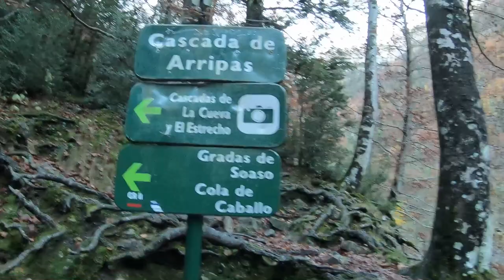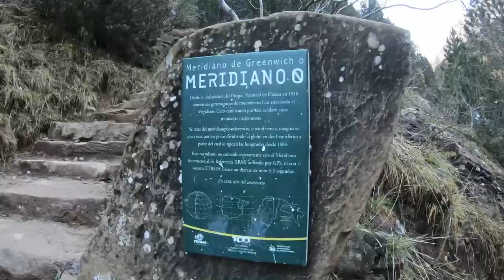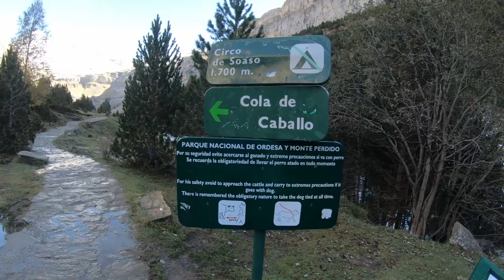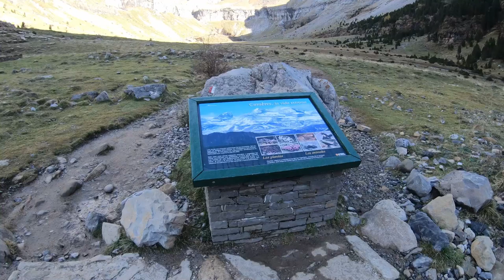💦 COLA DE CABALLO - ORDESA Y MONTE PERDIDO 🏔️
🍁 Subida a Cola de Caballo desde la Pradera de Ordesa! 🍁

Una ruta archi conocida, que no defrauda sea la época del año que sea, eso si, otoñooooooo uffff 😍😍 esta cantidad de agua pocas veces la he visto!

⛰️ Ruta aproximada de 5 a 6 horas en adelante jajaja 500 metros de desnivel más menos y nada técnico, es una ruta hacer con toda la familia
Por favor ir con un calzado adecuado. 🥾

Fuera de los meses de verano, el parking es accesible con vehículo propio.
Meses de verano carretera cortada, Parking obligatorio en Torla y Autobuses si o si.

Es mi primer video, editado por mi, sin la estabilización de la cámara activada y con un audio pobre... sorry 🙏